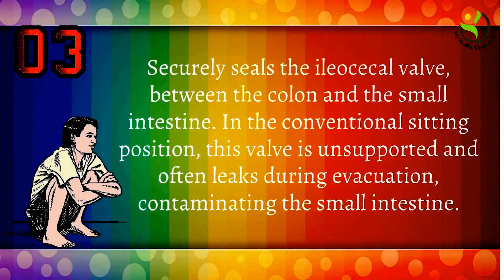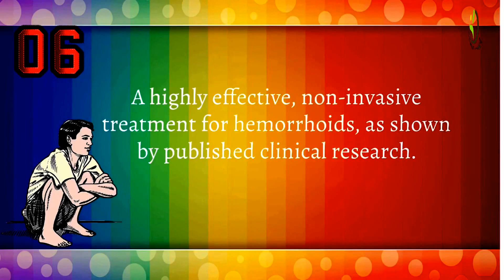Seven Advantages of the Natural Squatting Position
Seven Advantages of Squatting
1. Makes elimination faster, easier and more complete. This helps prevent "fecal stagnation," a prime factor in colon cancer, appendicitis and inflammatory bowel disease.
2. Protects the nerves that control the prostate, bladder and uterus from becoming stretched and damaged.
3. Securely seals the ileocecal valve, between the colon and the small intestine. In the conventional sitting position, this valve is unsupported and often leaks during evacuation, contaminating the small intestine.
4. Relaxes the puborectalis muscle which normally chokes the rectum in order to maintain continence.
5. Uses the thighs to support the colon and prevent straining. Chronic straining on the toilet can cause hernias, diverticulosis, and pelvic organ prolapse.
6. A highly effective, non-invasive treatment for hemorrhoids, as shown by published clinical research.
7. For pregnant women, squatting avoids pressure on the uterus when using the toilet. Daily squatting helps prepare one for a more natural delivery.